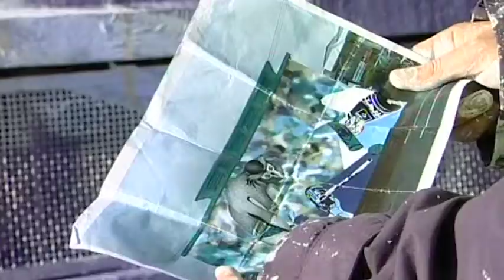Artist tackles marine pollution through mural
A young artist is trying to get residents to think about water pollution through a mural she's creating in South Dunedin.

The Queenstown woman is painting several marine life pieces around the country to spread her environmental message.

And she's hoping to get through to people who're oblivious to the issue.